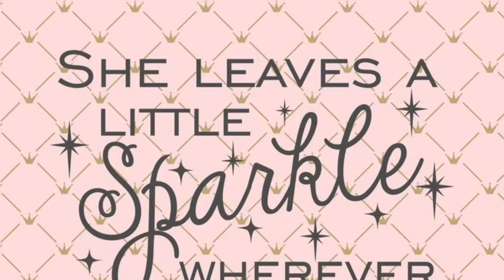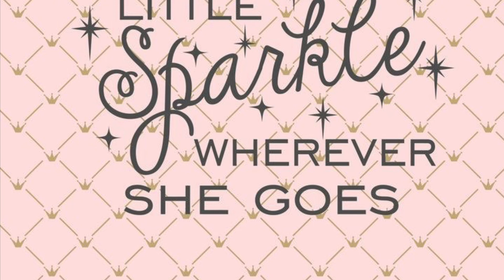My Favorite Pink Designer Bags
Pink Bags by some of my Favorite Designer’s in the World